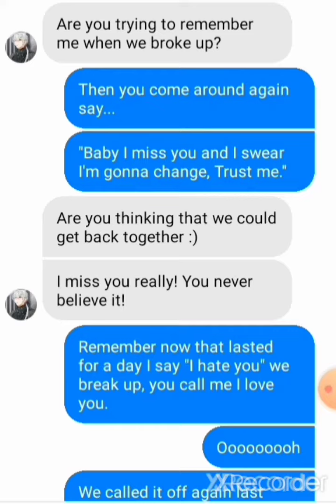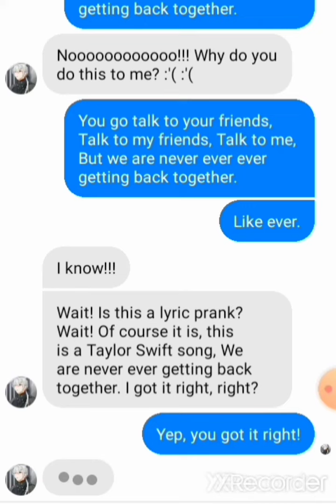We Are Never Ever Getting Back Together by Taylor Swift Lyric Prank